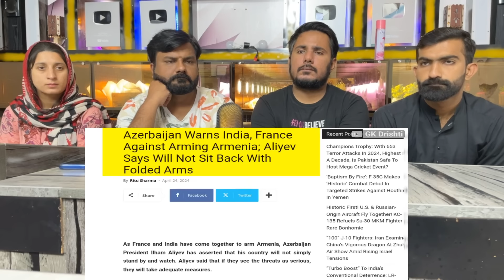आर्मेनिया में भेज दिया आकाश मिसाइल | India First time Exported Aakash Missiles to Armenia